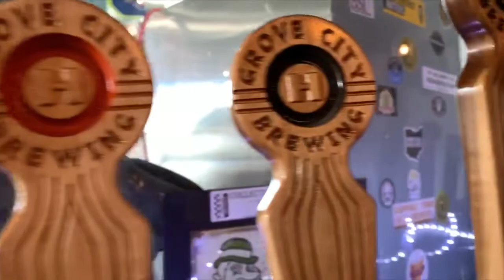Trevor's Brew Diaries: E12 Collaborations 🍺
Follow Grove City Brewery on social! 🍻

Copyrighted music generously provided by:

Buckshot - 'Sweet Mountain Moonshine'©